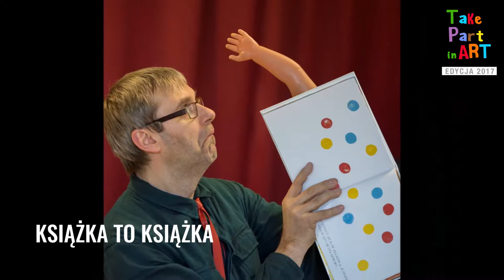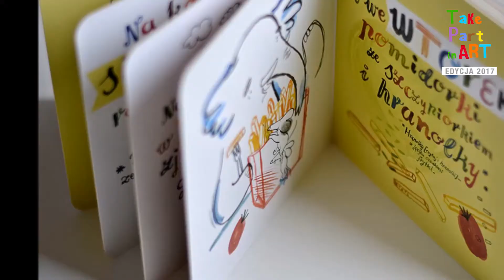TAKE PART IN ART - Międzynarodowy Festiwal Teatru dla NAJmłodszych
„Międzynarodowy Festiwal Teatru dla NAJmłodszych – TAKE PART IN ART” organizowany przez Teatr Małego Widza i współfinansowany ze środków m.st. Warszawy, to wydarzenie promujące ideę nurtu "teatru inicjacyjnego" – teatru dla dzieci od 1. roku życia.

W tegorocznej, drugiej już edycji festiwalu na scenie Starej Prochowni gościć będziemy teatry z Belgii, Hiszpanii, Austrii, Włoch i Kanady. W sumie odbędzie się 59 spektakli dla blisko 4,5 tysiąca widzów, w tym 16 bezpłatnych spektakli dla dzieci ze stołecznych żłobków i przedszkoli. Swoją kontynuację będzie miał również program „Laboratorium Teatru” i to w dodatku w mocno rozszerzonej formie. Program przewiduje nie tylko warsztaty dla nauczycieli (jak w 2015 roku), ale także dla dzieci i ich rodziców oraz dla artystów i animatorów zainteresowanych tematyką tworzenia teatru dla NAJmłodszych.

MIĘDZYNARODOWY FESTIWAL TEATRU DLA NAJMŁODSZYCH "TAKE PART IN ART"
STARA PROCHOWNIA SCEK, UL. BOLEŚĆ 2
00-259 WARSZAWA, STARE MIASTO